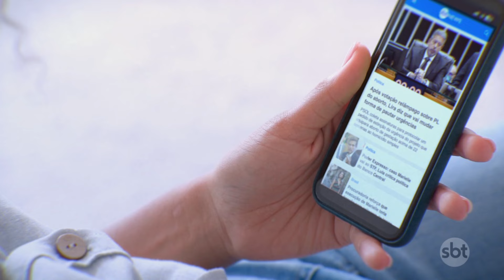SBT News Agro - 02/09/2024: Corupá (SC) pode se tornar capital nacional da banana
Um projeto de lei apresentado na Câmara dos Deputados pode tornar o município de Corupá (SC) a capital nacional da banana. Corupá também é conhecida nacionalmente por ter a banana mais doce do país.